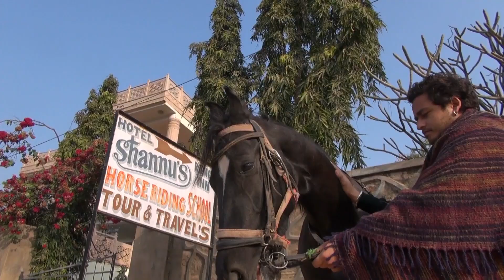Shannus hotel and Horse riding School, Pushkar (french)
Shannus Hotel and Horse Riding School is a very unique boutique eco-hotel. It is located in Pushkar- a very holy place in Rajasthan, India. The hotel and riding school are run by Mr. Marc Dansereau, a French Canadian who has been living in India for over 27 years.  The ranch offers home cooked organic-vegetarian meals, huge rooms with red-brick walls, a beautiful relaxing garden setting, a meditation area, and a cafe. Shannus is not for everyone. We encourage quiet, peacefulness, and inner discovery in our ranch, and make your stay with us feel just like home.

JEAN MARC DANSEREAU
PUNCHKUND ROAD, PUSHKAR,
AJMER DISTRICT, RAJASTHAN
INDIA.